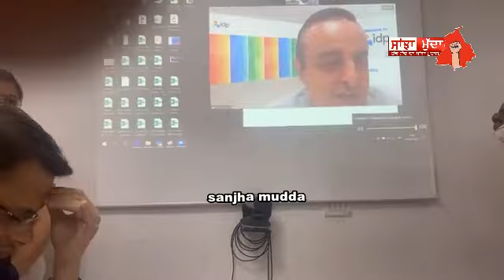ਵਿਧਾਇਕ ਗੋਗੀ ਨੇ ਇਮੀਗ੍ਰੇਸ਼ਨ ਵਾਲਿਆ ਨੂੰ ਦਿੱਤੀ ਚਿਤਾਵਨੀ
ਵਿਧਾਇਕ ਗੋਗੀ ਨੇ ਇਮੀਗ੍ਰੇਸ਼ਨ ਵਾਲਿਆ ਨੂੰ ਦਿੱਤੀ ਚਿਤਾਵਨੀ ,  ਜੇ ਨਾਂ ਕੀਤਾ ਇਹ ਕੰਮ ਤਾਂ ਕੱਲ ਮੀਡਿਆ ਲੈ ਕੇ ਆਓ ਤੁਹਾਡੇ ਦਫਤਰ